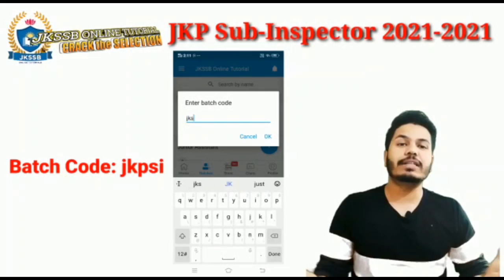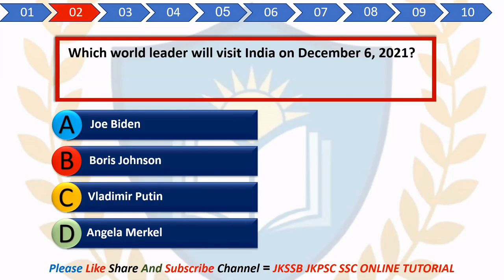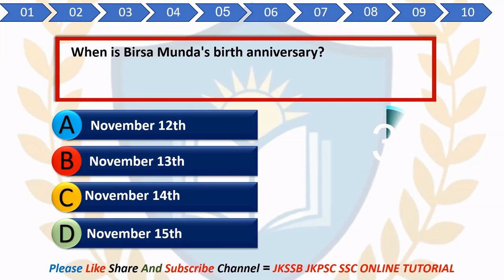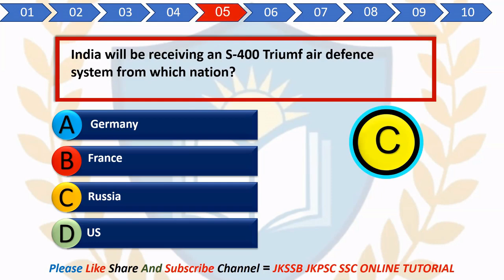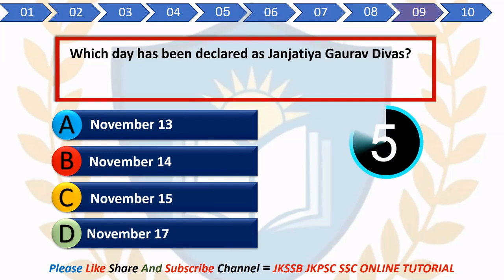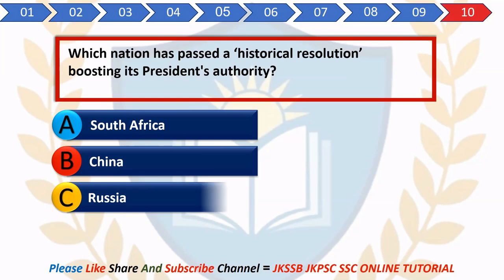Current Affairs MCQ's (16 November 2021) - Current Affairs MCQ's for jkssb exams.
Current Affairs MCQ's for jkssb exam - current affairs mcq's quiz for jkssb exams - jkssb faa, si, ja, patwari,kas || (16 November 2021).

Best way to prepare current affairs for jkssb exam and current events for national and international importance for all jkssb exams | most important mcq's.

🛑Free Lectures Playlist for -  Finance Account Assistant Exam 2021.